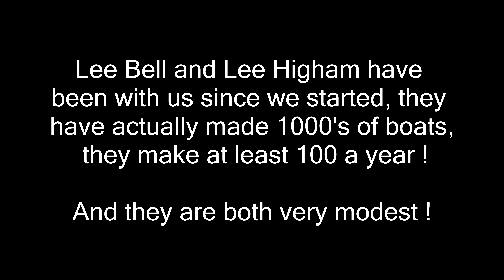XS Ribs UK How To Make a Commercial Leisure Rib Inflatable Boat Meet the Staff see the process 4K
Here it is the ALL NEW "How we make XS Rib Inflatable Boats", We hand make all of the craft at our factory in East Yorkshire (UK)  We show some of the 100's of processes that go into making an XS Rib Boat, as well as brief "interviews" with some of the staff.  What makes us different is our staff the MAJORITY of our team of boat builders have been with us 10 years and more, this vast experience builds a level of skill that is unequaled in the Rib Market in the UK.